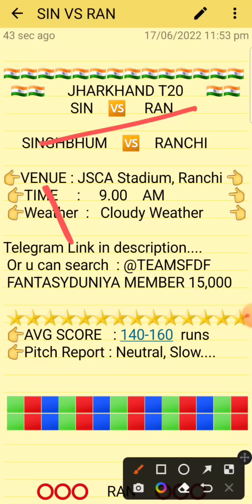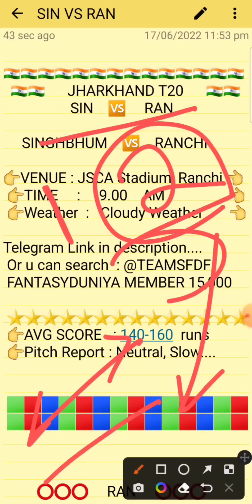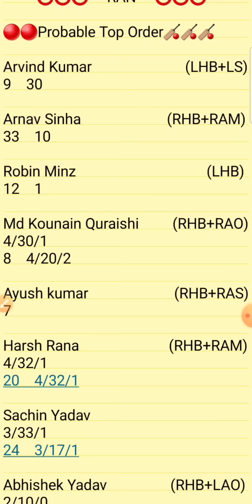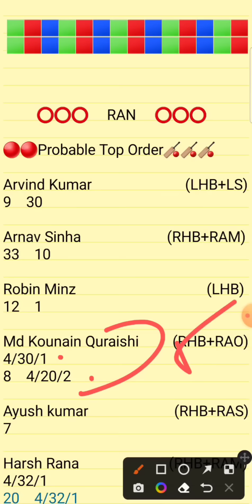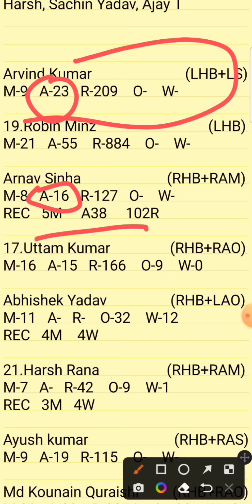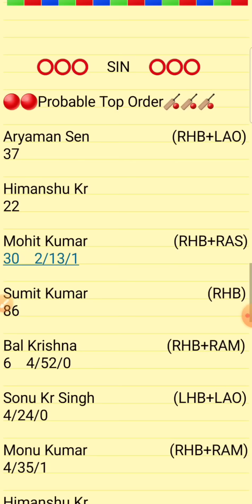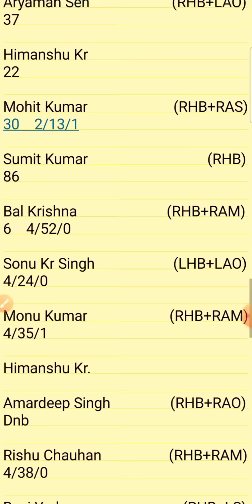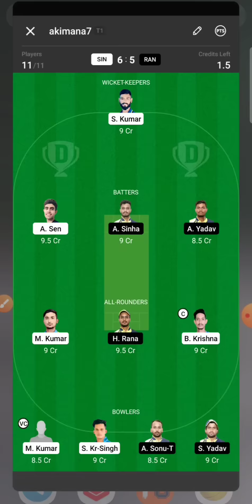SIN vs RAN Dream11 || SIN vs RAN Dream11 Team || SIN vs RAN JHARKHAND T20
1.Above video is based on my own research and analysis,  nobody is forced to play or believe in my videos, go with your instinct.

2. Dream11 takes great care to comply with all central and state legislation in India to ensure that  users are fully protected.

SINGHBHUM VS RANCHI
SINGHBHUM STRIKERS VS RANCHI RAIDERS
SIN VS RAN BYJUS T20
SIN VS RAN JHARKHAND T10 TEAM
SIN VS RAN T20 CRICKET
JHARKHAND T20

Sin vs ran
Sin vs Ran